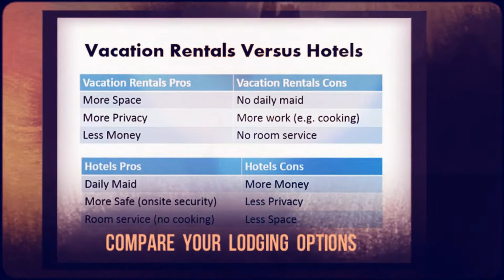Venice Florida Fully furnished Condo-Rental Condo FL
Venice Florida Fully furnished Condo, Visit RENTALO to save time finding vacation rentals. Studios for Rent in Venice Florida, Suites Rental Vacation in Venice Florida, Rental Apartment Venice Florida.